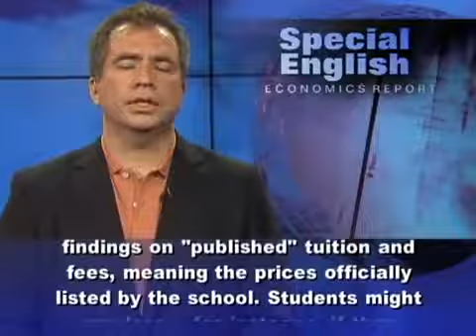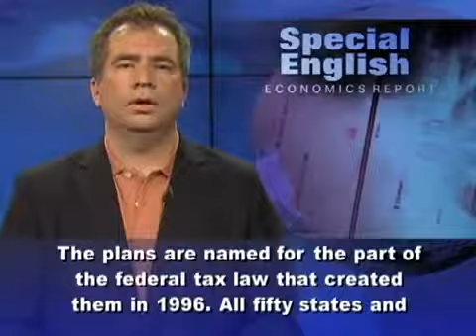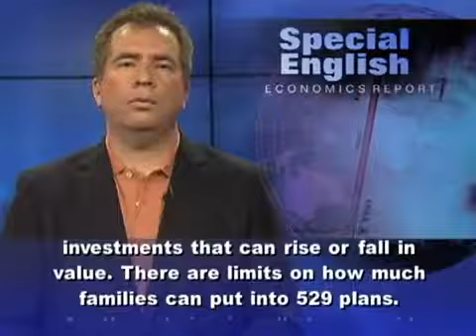Saving Money for College